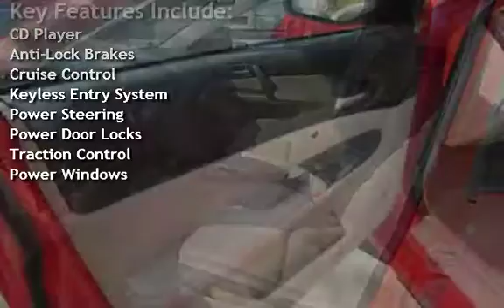2008 Mazda Mazda6 i Sport for sale in NEWARK, NJ